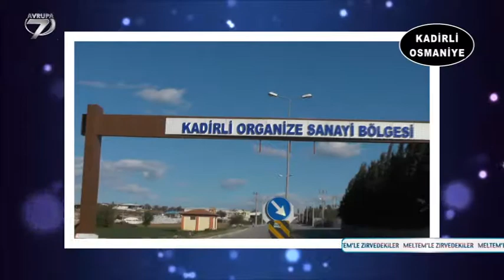Meltemle Zirvedekiler Kadirli Organize Sanayi Bölgesi